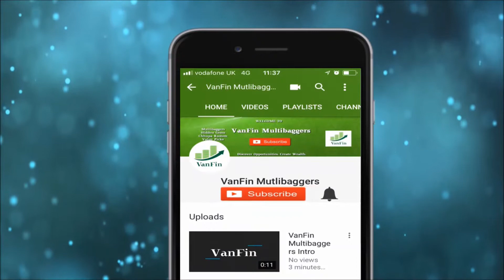Know Your Company Repco Home Finance Hindi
Know Your Company Repco Home Finance
How Repco Home Finance did for Q3 and what are its plan for Q4 2018?
How its performing on NPA front?